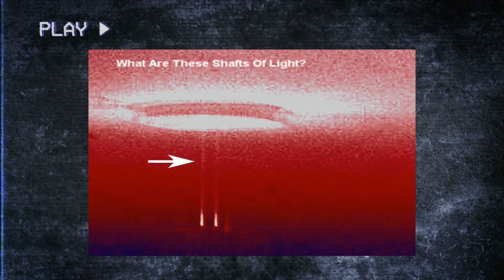Cosa sta per accadere? Misteriose Luci [VIDEO]👽